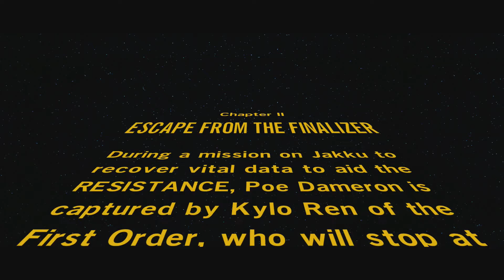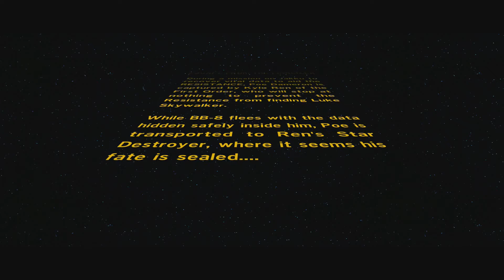Lego Star Wars: The Force Awakens Playthrough pt6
This is my playthrough of Lego Star Wars: The Force Awakens